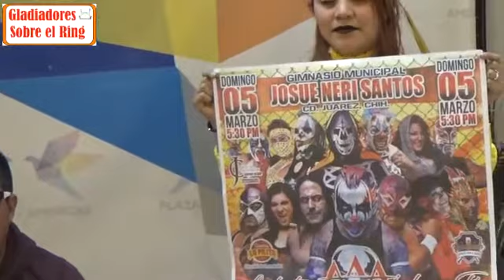GSR 2 de Marzo de 2017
Programa Gladiadores Sobre el Ring de contenido de Box, Lucha libre y MMA.
Hoy tenemos a los organizadores del magno evento del 5 marzo en el Gimnasio Municipal Josué Neri Santos  donde estara la caravana del la AAA encabezada por El Noa Noa Style Pagano, Pimpinela, Mamaba y muchas estrellas mas.
La boxeadora Angelica Razcon previa a su pelea del 17 de Marzo en la Chihuahua capital.